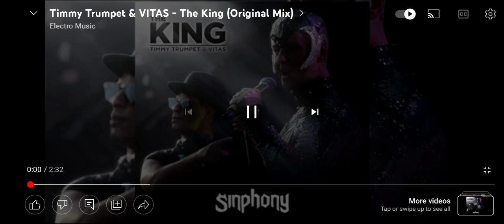40 Clean Songs Of 2020 (Clean Edition)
watup boys i wonder if well read this tommorow anyway bye🤫